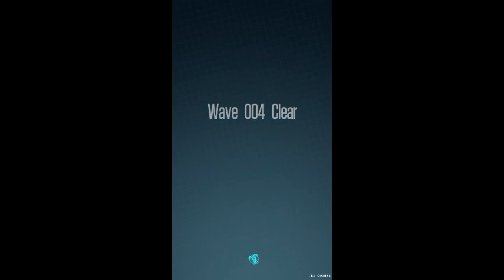Sometimes I try to be a typing god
Z-Type is a pretty fun game about typing to blow up spaceships. Available in the browser and for both Android and iOS!

Tell me what things you'd like to see more videos of